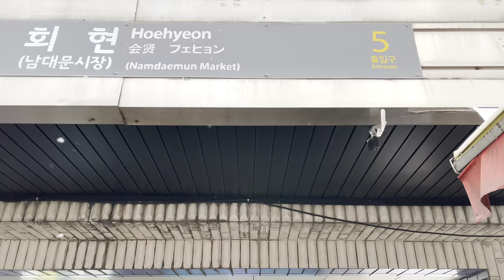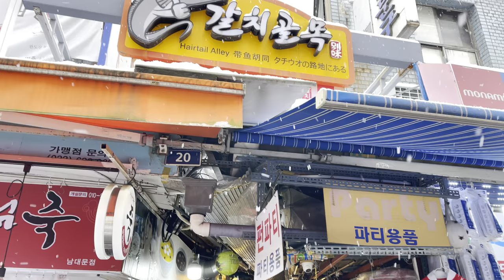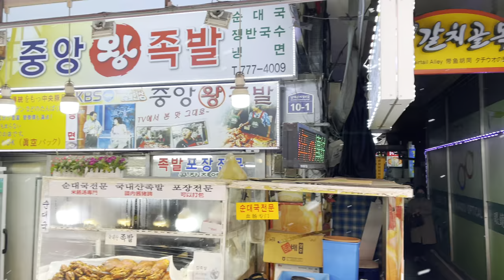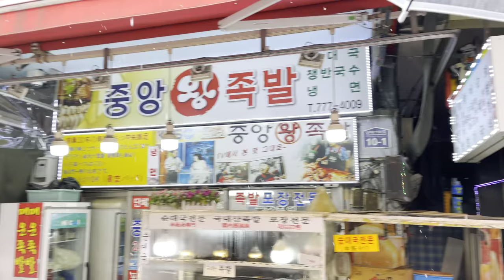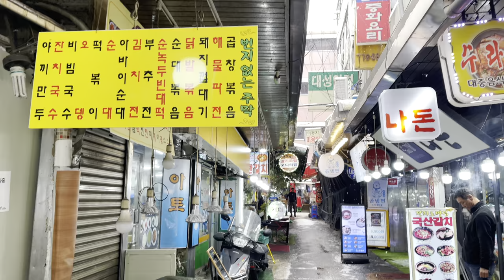Snowy Morning, Busy Namdaemun Market | 4K KOREA | Jan.2023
I visited Namdaemun Market in the morning.
At the time of my visit, merchants were preparing to open their stores.
Even though it was a snowy day, people visit Namdaemun Market.
I wanted to explore every nook and cranny of the alley, but I didn't try to get in the way of the busy vendors.
And some merchants refuse to be filmed.
That's why I can't shoot narrow shops selling various imported goods, such as the basement of the Namdaemun Market building. (In fact, the underground shopping shops are the most interesting.)

🕒 Record Date (EP.341)
▶ 10:00 AM/Thursday/Jan./2023

I'd like to hear your opinion on this video and which area you would love to visit!